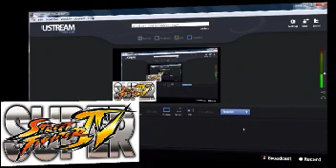GunerX (Juri) VS ROCKINRODRIGO85 (Sagat) | Super Street Fighter 4